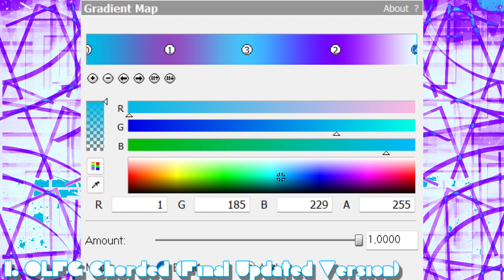How To Do Make Some My 3 New Effects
List Effects:

- OLFG Chorded (Final Updated Version)
- OLFG Narrator II
- WinTokenKirrieGirlFlangedSawChorded